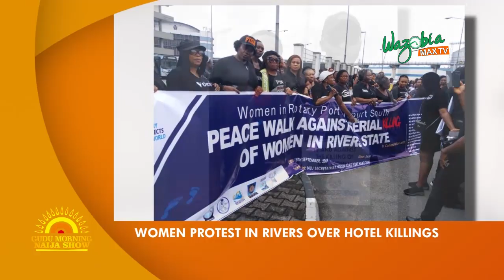WOMEN PROTEST IN RIVERS OVER HOTEL KILLINGS